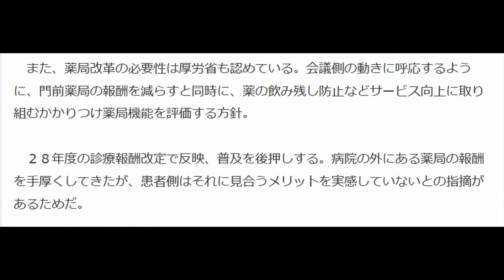規制改革会議 医薬分業見直し、折れた厚労省、かかりつけ薬局は機能拡充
産経新聞 6月17日(水)1時26分配信

　政府の規制改革会議は１６日にまとめた答申で、医師が患者に処方箋を出し、薬局が処方箋をチェックする「医薬分業」の見直しを打ち出した。焦点だった病院敷地内の薬局併設を認めない規制について緩和するよう求めた。厚生労働省は当初、薬局の独立性を維持するため規制緩和に難色を示していたが、利便性の観点から歩み寄った。

 　答申では、薬局併設を認める規制緩和を、平成２８年度にとるべき措置として明記する一方、薬局の独立性に配慮し「実効ある方策を講じる」ことを求めた。

 　また「医薬分業」の現状については「医療機関の周りに門前薬局が乱立し、薬局に求められる機能が発揮できていない」と指摘。患者に身近な「かかりつけ薬局」の普及を含めた薬局改革の推進を促した。

 　医薬分業は病院側による過剰投薬などを防ぐために厚労省が推進してきた。構造上も明確にするため、病院と隣接する薬局の間にフェンスの設置などの規制があり、患者は薬局に行くのにいったん道路に出る必要がある。会議側は「患者本位ではない。高齢者にとって不便」と指摘、規制緩和を求めていた。

 　また、薬局改革の必要性は厚労省も認めている。会議側の動きに呼応するように、門前薬局の報酬を減らすと同時に、薬の飲み残し防止などサービス向上に取り組むかかりつけ薬局機能を評価する方針。

 　２８年度の診療報酬改定で反映、普及を後押しする。病院の外にある薬局の報酬を手厚くしてきたが、患者側はそれに見合うメリットを実感していないとの指摘があるためだ。